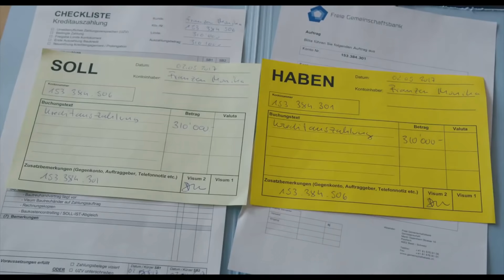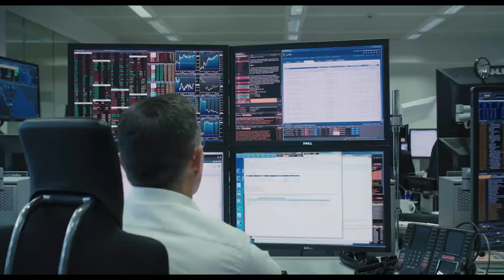Neue KINO TRAILER 2020 Deutsch German - KW 8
Hier sind alle neuen KINO & SERIEN TRAILER der Woche 8 - 2020 in German Deutsch | Siehe dir jetzt das neue Trailer-Video an!

Liste:
0:02 Brahms: The Boy 2 Trailer 2
0:49 Die Farbe aus dem All Trailer 1
3:03 Peter Hase Trailer 3
4:45 The Mandalorian Trailer 1
6:28 Monos - Zwischen Himmel und Hölle Trailer 1
8:10 Die Adern der Welt Trailer 1
9:49 Oeconomia Trailer 1
11:19 Schlingensief - In das Schweigen hineinschreien